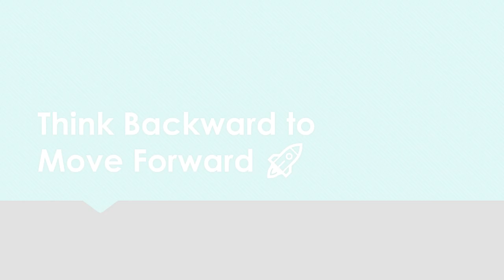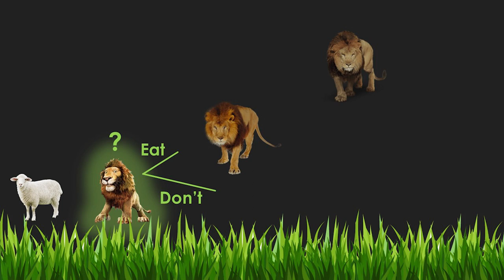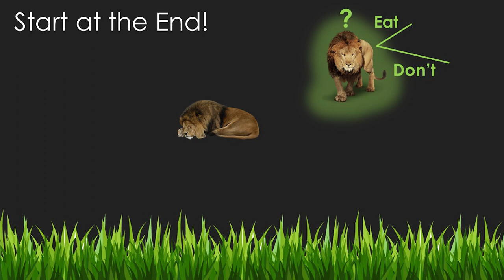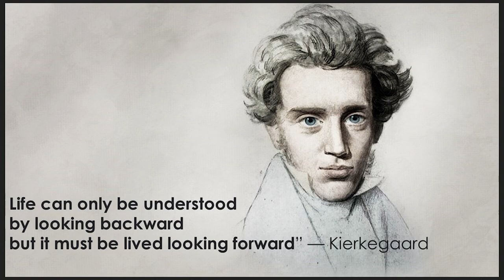Think Backward to Move Forward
A mini lecture from OWU Economics & Business Associate Professor Julide Yazar.